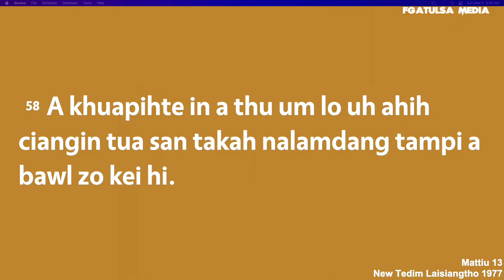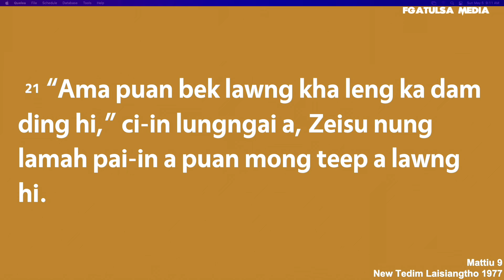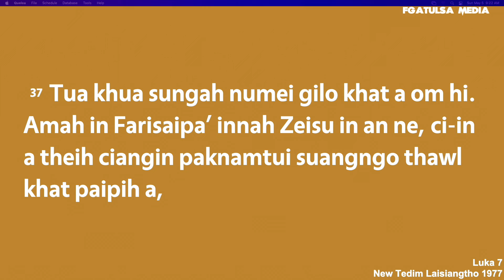Zeisu Theihtelna // Rev.Gin Sawm Piang # May 5, 2024